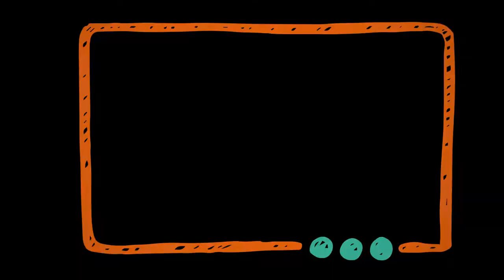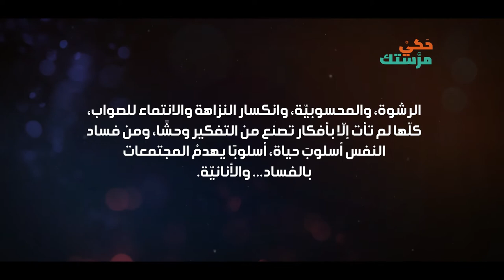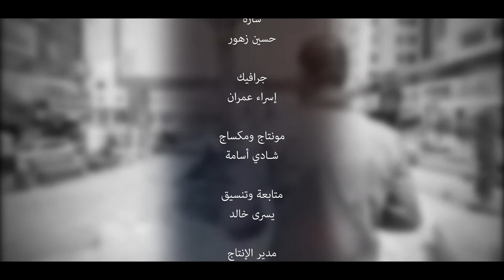حكي مرستك - الحلقة السابعة / المثل الشعبي (حكلي تحكلك) - رمضان 2018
إخراج ومونتاج:  شادي الشريف..

فكرة : إبراهيم قنداح..
تقديم: فادي أبوصوي..
إعداد: الواثق طه..

منتج منفذ: توينز ميديا / رام الله - فلسطين
بدعم من: الفلسطينية للإقراض والتنمية "فاتن"

ملاحظة: جميع حقوق البث والعرض على وسائل التواصل الإجتماعي لدى (الفلسطينية للإقراض والتنمية - فاتن)